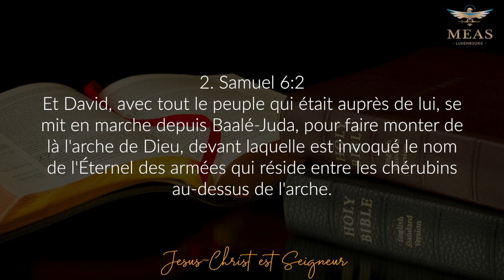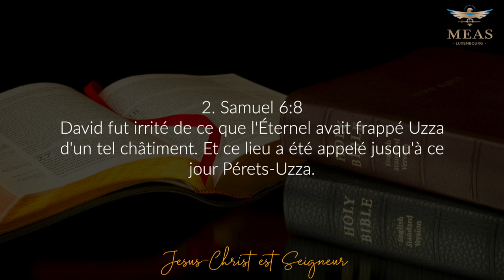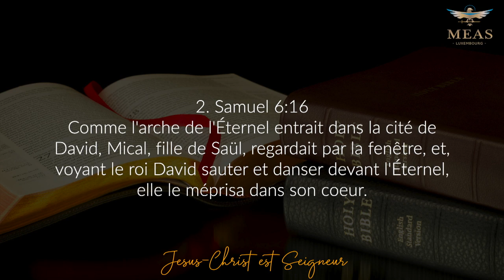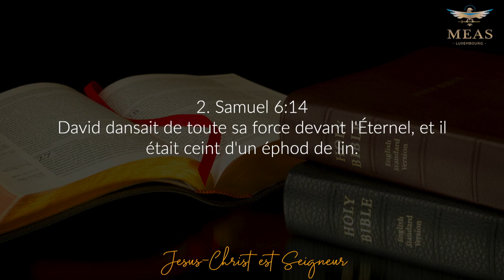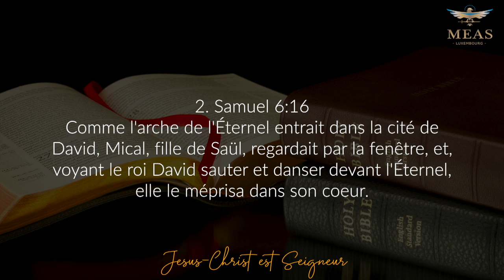Quand Dieu veut nous faire sortir de l'anonymat # Prophète Exaucé LUNGU